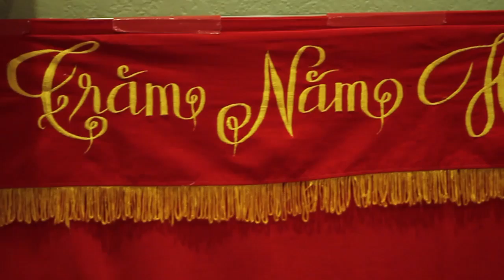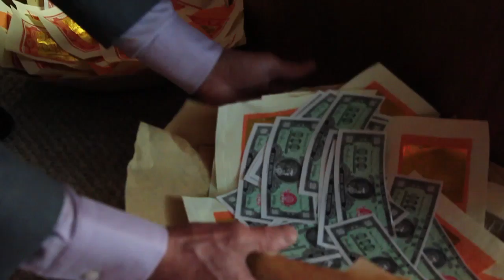Kristie + William San Wedding Day Documentary